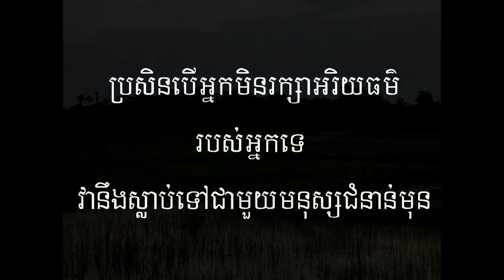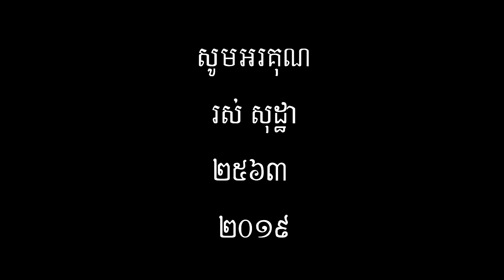ចម្រៀងឈូងបូរាណខ្មែរ អាយ៉ៃឈូង Khmer Chhoung Boran songs_ajay chhoung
Choung singing is a Khmer pop traditional game and is played during the New Year or Sangran.